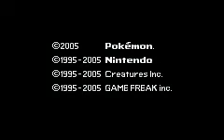Pokemon SevenSuperGirls Edition!!???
What if the idea of the SAKs channels entered the Pokemon world!!!??? Watch to find out!!!